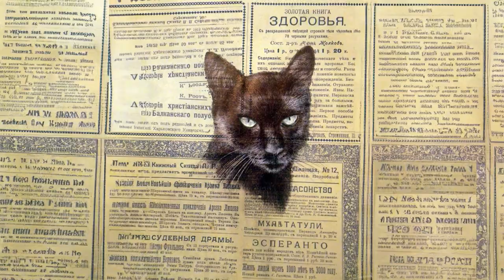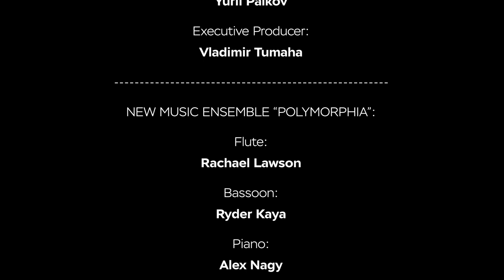The CAT - ART Imaginarium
🐈‍⬛ Meet our next innovative Cross-Art Microfilm “The CAT” from the creative team of ART Imaginarium, which is presented by Natalia Rojcovscaia-Tumaha - composer, Stepan Rojcovschi - film director, Yurii Palkov - artist, Vladimir Tumaha - executive producer.

At the core of "ART Imaginarium" lies a profound mission: to unravel greater multidimensional truthfulness, philosophical depth, and semantic richness in the world of art. This ambitious undertaking aims not only to expand the boundaries of creativity, to wield an enlightening influence on individuals by fostering a deeper connection between art and human experience, but to cohesive inter-ethnic and inter-state relations by facilitating the unification of people based on cultural values.

Cats have long captivated the human imagination. They have been a source of fascination for humans for centuries, and their behavior and characteristics contribute to the multifaceted image they project. One of the most perplexing aspects of cats is their seemingly contradictory nature. On one hand, they exude an air of regal independence, moving with a grace that suggests an inherent self-sufficiency. Yet, at the same time, they seek out the warmth and comfort of human companionship, snuggling in laps and purring contentedly.
Also, their ability to seamlessly transition between predator and pampered pet only adds to their unpredictability. All this paradoxical blend of aloofness and affection contributes to the enigmatic aura that surrounds cats.
The eyes of a cat are often regarded as windows to an inscrutable world. With pupils that dilate and contract like cosmic portals, a cat's gaze is simultaneously penetrating and elusive. It is as if they hold secrets that transcend the human realm, leaving us to ponder the depth of their perception and the mysteries they may witness in the shadows. At the same time, they are able to open our hearts and become their complete masters.
Throughout history, cats have held diverse and often contradictory symbolic meanings across different cultures. In ancient Egypt, they were revered as sacred beings, associated with the goddess Bastet and believed to possess protective qualities. In Norse mythology, the goddess Freyja rode in a chariot pulled by two large cats, linking these animals to both fertility and magic. On the flip side, medieval European folklore often depicted cats as witches' familiars, embodying a darker, more mysterious aspect.
The enigmatic nature of cats has permeated literature and art for centuries. From Edgar Allan Poe's mysterious short story "The Black Cat" to T.S. Eliot's whimsical poems in "Old Possum's Book of Practical Cats," authors have woven the mystique of cats into the fabric of storytelling. Cats can be portrayed as magical and wise, like the Cheshire Cat in "Alice in Wonderland," or as mischievous and unpredictable, such as the cat in the Dr. Seuss book "The Cat in the Hat". Likewise, artists like Leonardo da Vinci and Édouard Manet have captured the elusive elegance of cats in their paintings, perpetuating the fascination with these creatures.
As we continue to share our lives with these captivating companions, the mystique of the cat endures, inviting us to appreciate the beauty of the enigma that is the domestic feline.

We express our infinite gratitude to the entire Florida State University College of Music!

Performers:
Rachael Lawson – flute
Ryder Kaya – bassoon
Alex Nagy – piano

Florida State University College of Music
New Music Ensemble “Polymorphia”
Fall Concert